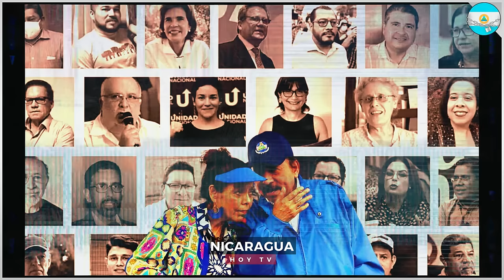Nicaragua 28 de febrero 2024, Ultimas Noticias de Nicaragua 28 de febrero 2024, DANIEL ORTEGA